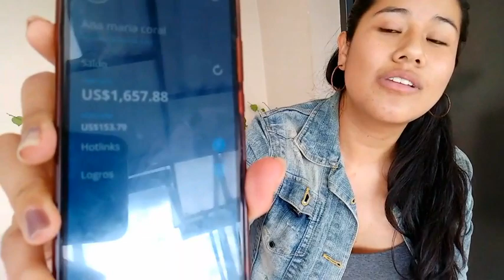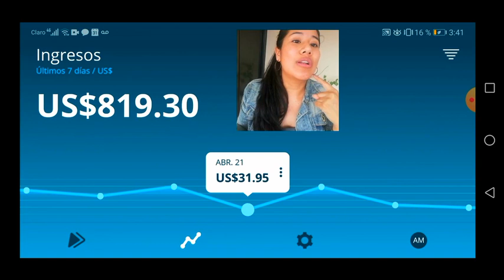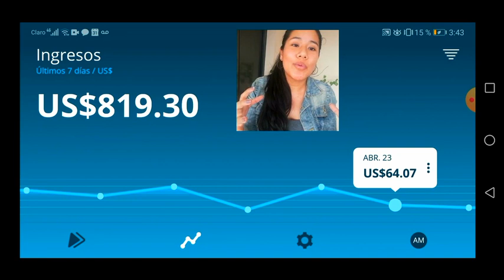¿?PREGUNTAS Y RESPUESTAS AFFILIATUM (PARTE 1) - 27 DÍAS Y GENERE $1.600 USD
🔴 AQUÍ ESTÁ TU RESPUESTA. ¿Tienes alguna duda de si entrar o no a aprender con Mike Munzvil en Affiliatum o Afiliado Máster? AQUÍ TE RESPONDO ESA PREGUNTA. Quédate hasta el final para que puedas despejar todas tus preguntas

📚 Inscríbete a esta Clase donde te enseñamos COMPLETAMENTE GRATIS a crear un Negocio Rentable EN MENOS DE 30 DÍAS 👉🏻

🔴👉 Escribeme un mensaje a DM (Mensaje de Instagram)